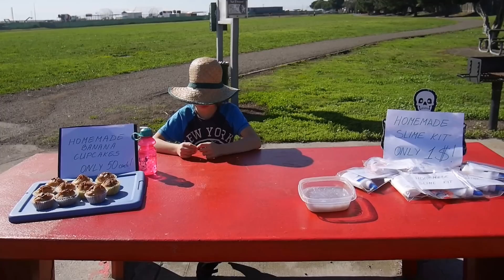Nuotykiai Amerikoje 55: MARKET DAY!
Ar, būdami vaiku, norėtumėte apsilankyti turguje, kuriame viską parduoda vaikai? Įsigyti ko nors už tikrai nebrangiai, ko jums reikia, iš kitų vaikų? Pvz., naminių skanėsto, natūralaus arbūzų limonado, pigių naudotų žaislų, knygų, superherojų? O gal masažą? O gal paglostyti ir panešioti katinuką už vieną dolerį? :) Arba gauti kepurę iš balioną už 25 centus?

O gal norėtumėte pats pardavinėti? Bendrauti su klientais, derėtis, reklamuoti savo prekes?

Market day su kitais vaikais iš Homeschooling grupės buvo tiesiog nuostabus. Mano vaikai pardavinėjo namuose keptus keksiukus bei slime kits - gleivių rinkinius, kuriuos patys sukomplektavome, sudėliojome į maišelius ir atspausdinome instrukcijų. Tiesa, prekė turėjo tokią gerą pasisekimą, kad teko skubiai siųsti mūsų tėtį į parduotuvę nupirkti daugiau klijų ir rašyti papildomas instrukcijas ranka :)

Tai buvo vienas įdomiausių renginių mano gyvenime. Pardavėme visus komplektus ir beveik visus keksiukus, aišku, ir patys prisipirkome nemažai gėrio :) Kai ką gavome ir dovanų. Ir nuostabi patirtis. Ir koks džiaugsmas Kristoferiui buvo tuos nuosavus dolerius skaičiuoti.